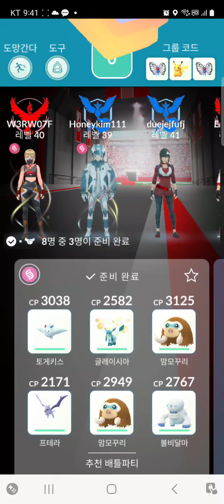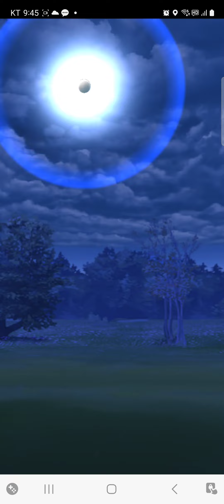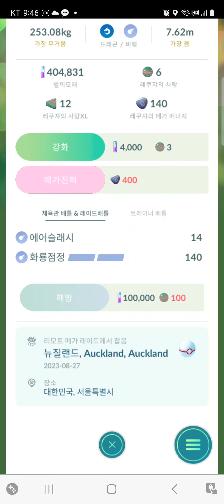메가 레쿠쟈 2트째 이로치의 등장 그런데메가 레쿠쟈가 사라지는 마법 버그가...(포켓몬GO)고 페스트 기념 메가 레이드^^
고 페스트가 끝이 났는데요 이로치는 야생에선 거의 구하지 못했지만 그래도 레쿠쟈가 이로치가 떠주네요~^^